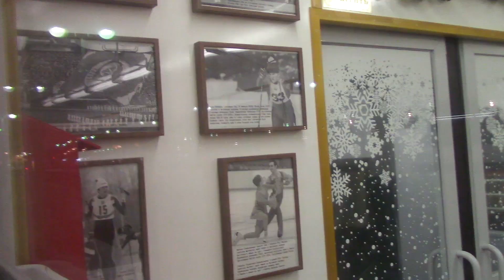ЭР2К-980 "Яхрома"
Туристический ретро электропоезд "Яхрома" на базе вагонов электропоезда ЭР2К-980